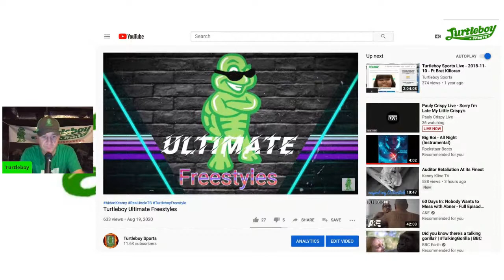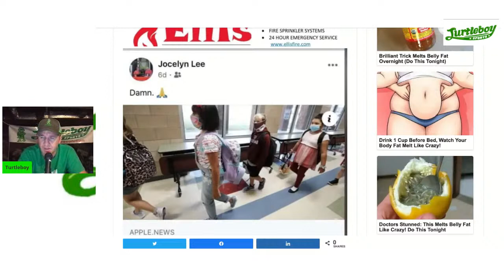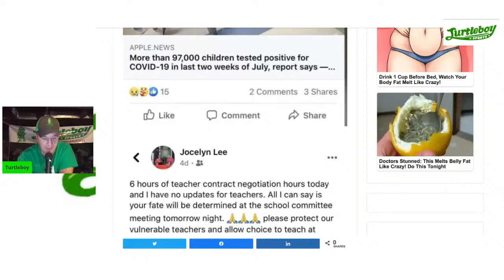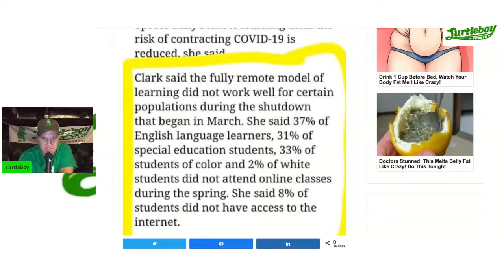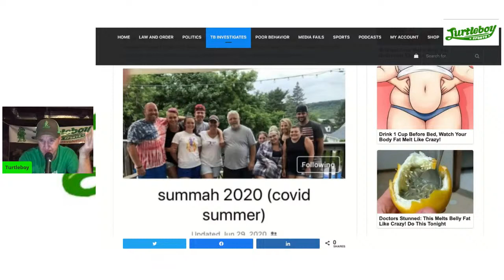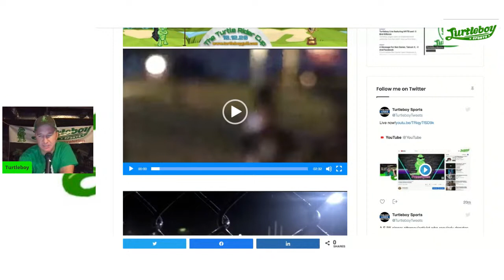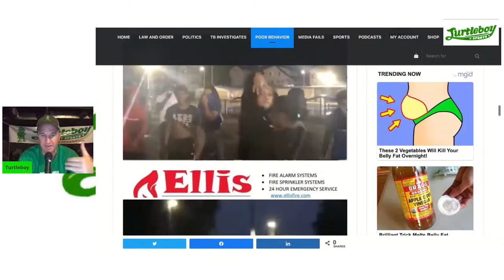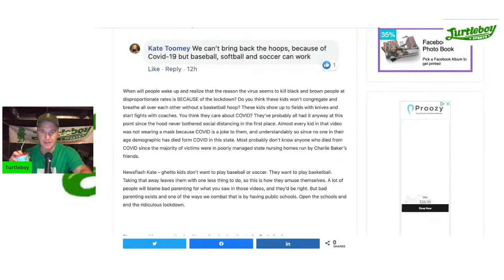Episode #239 - Worcester Tech Teacher "Afraid" of COVID?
Blog Discussed in the Video

0:00 Intro- Catch up on week
4:50 The Worcester Tech Teacher
32:15 Worcester Teens Raid Vernon Hill
48:30 Ask Turtleboy- Flu shot mandate, basement insults, Reimer, Eddie M call in BLM, Kirk Minihane, Turtleboy Trivia, Turtle Rider Cup, Meeting Bret,

r/TurtleBoySports

TurtleBoySports